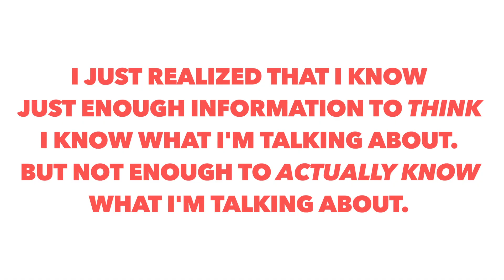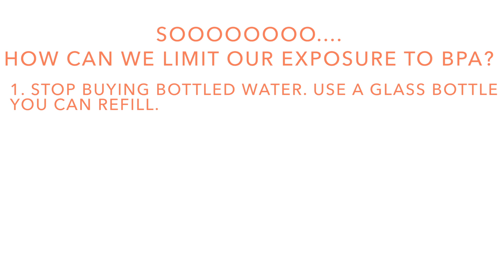What Is BPA And Should You Avoid It?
A lot of plastic bottles I've seen lately say BPA-Free on them. What is BPA and should you be avoiding it?

The answer is yes. Yes you should. This stuff is FREAKING ME OUT.